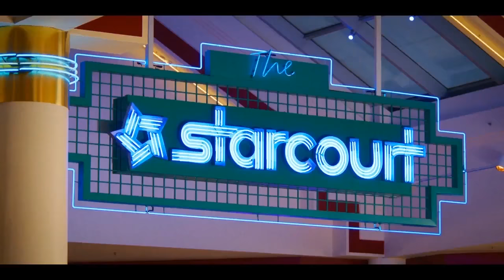Stranger Things 3 - All Kissing Scenes